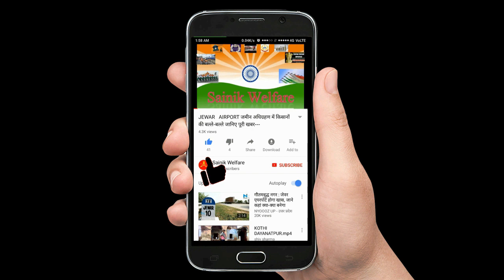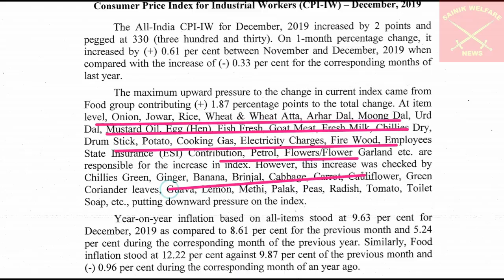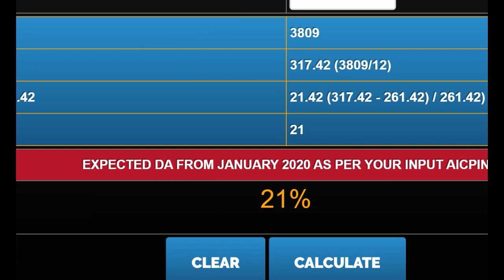(DA/DR) महंगाई भत्ता हो गया Final जनवरी 2020 से जारी हुआ आदेश, DA FROM JAN 20 (महंगाई भत्ता JAN 2020